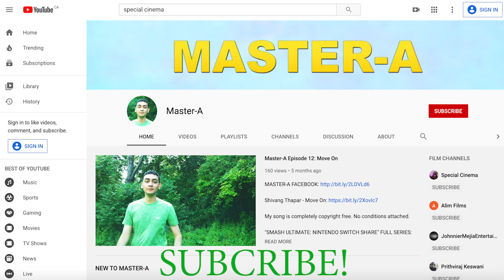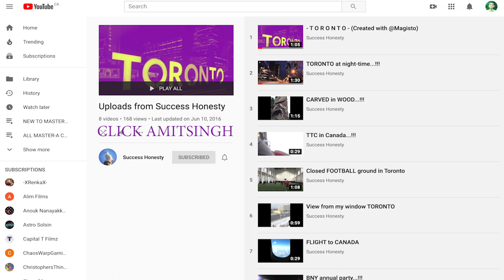MASTER-A WARRIOR SPIRIT AWAKENS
MUSIC